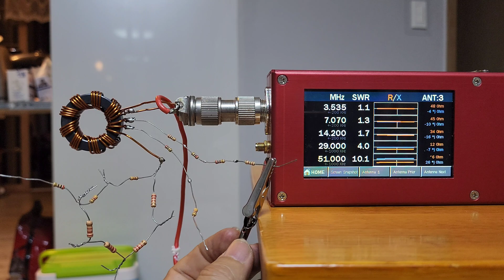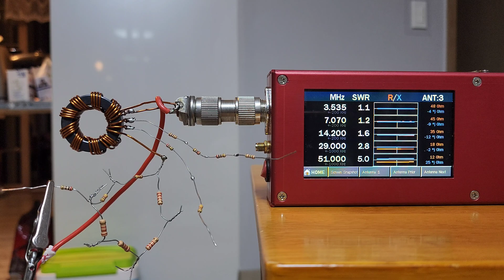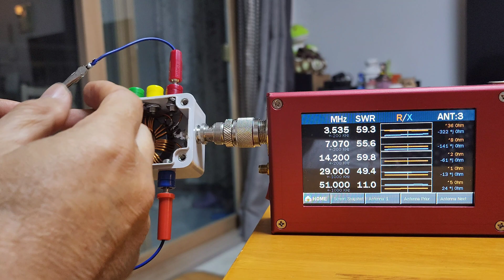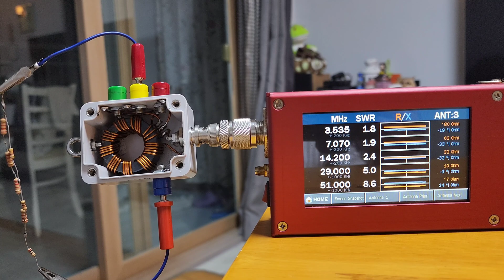4:1 9:1 16:1 BALUN